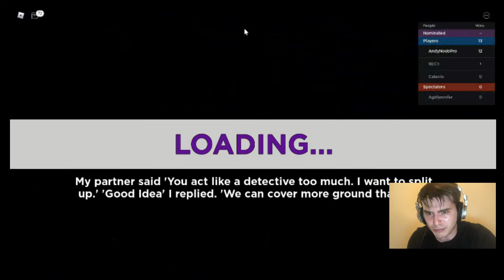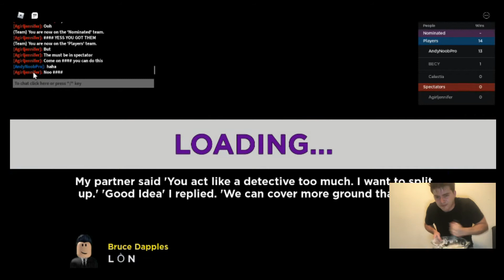(YTP) Roblox Elimination Tower MEMEE